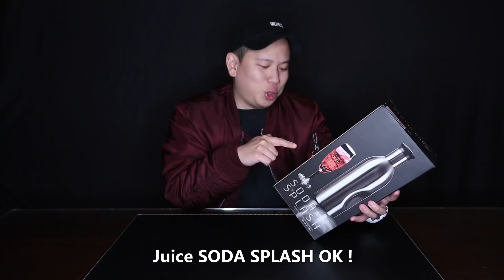魔法氣泡水瓶開箱 !!! ｜恩熙俊｜散財童子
這瓶子可以將所有液體加入氣泡，我本來也半信半疑，實際玩過後真的覺得太有趣啦 !!!